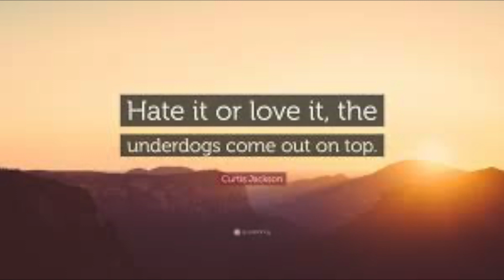Dave East x G Herbo X Meek Mill x 50 Cent x The Game sample type beat Hate it or love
I wanted to post some music besides my videos about hardware and stuff.